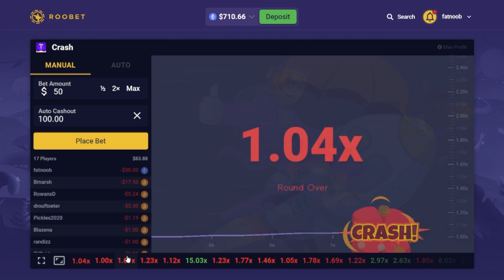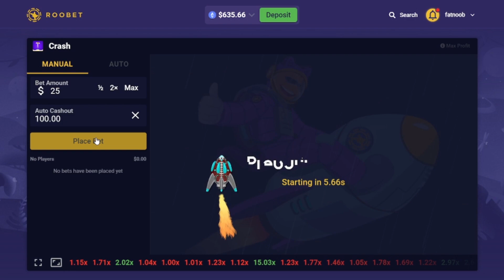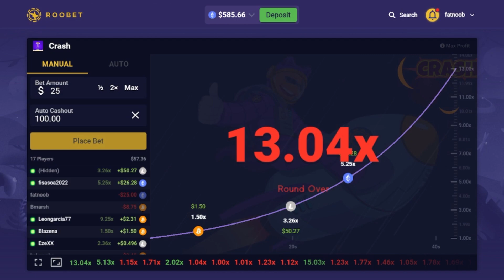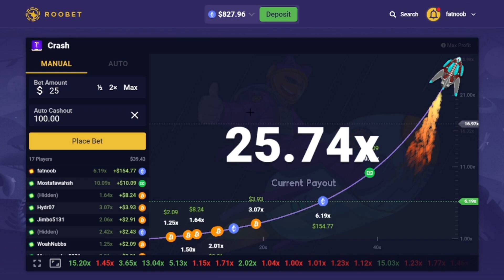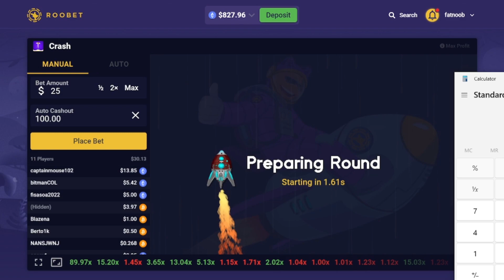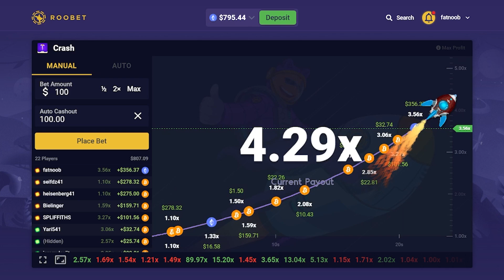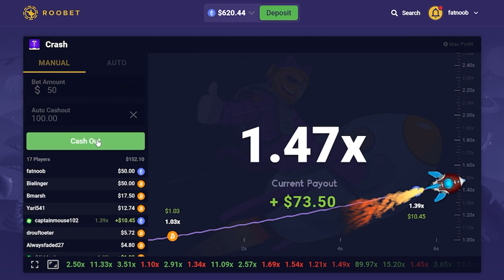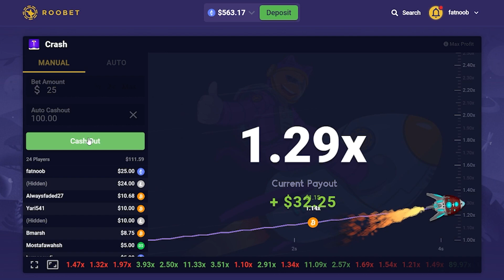MY BIGGEST BET EVER ON CRASH...